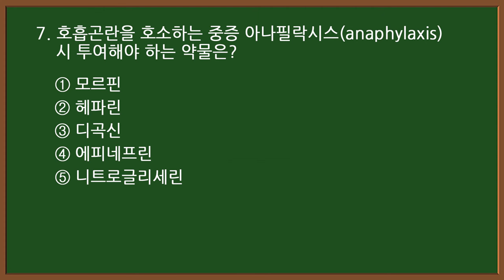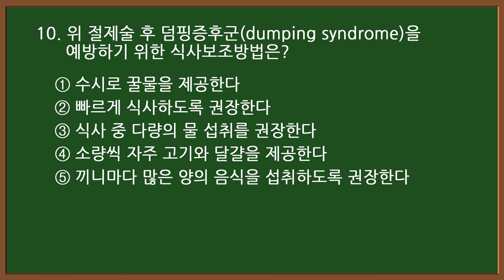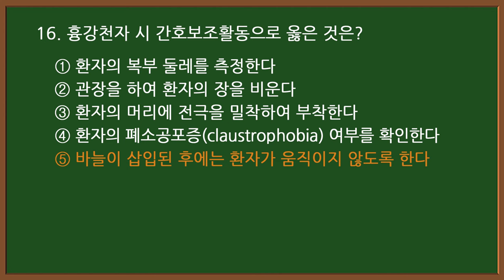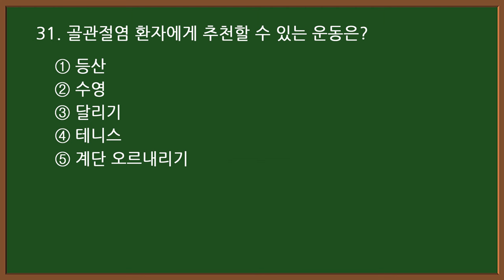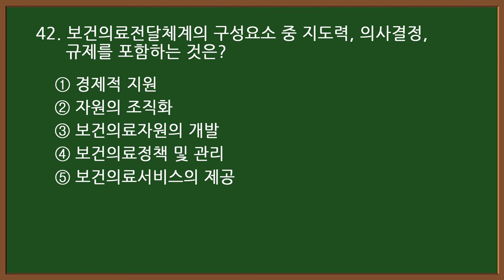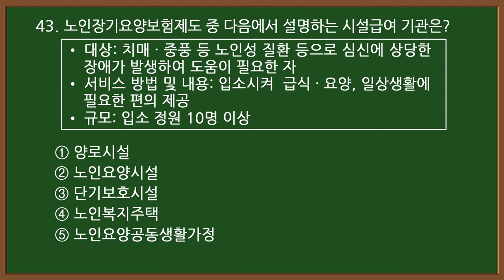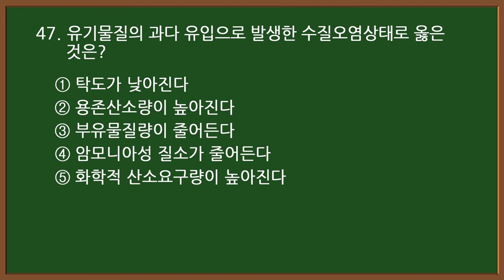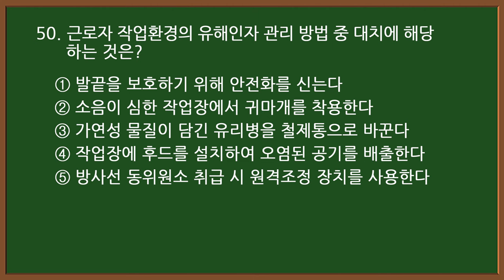#6 [간호조무사 자격증] 시험(상) 50문제